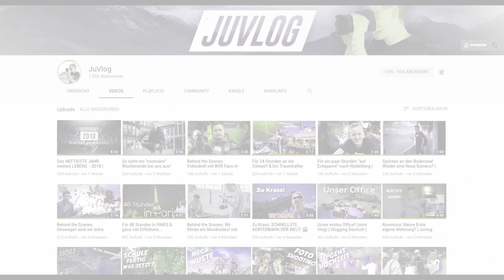Coole Instagram Bilder: In Frankfurt unterwegs mit Instagramer Louis Tippmann | JuVlog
↪Sony Alpha 7 II
↪ Sony Alpha 7 III
↪ Sony 28-70mm
↪ Sony 50mm
↪ Sony 28mm
↪Samyang 14mm
↪FeelWorld Kamera Feldmonitor - //amzn.to/2ElpjYY
↪ Dji Phantom 4

↪ Rode VideoMicro
↪ Zoom H1n
↪ Gorrila Pod
↪ Tarion Q166
↪ K&F Concept TM2534T
↪ FeiyuTech a1000
↪ Zhiyun Crane V2